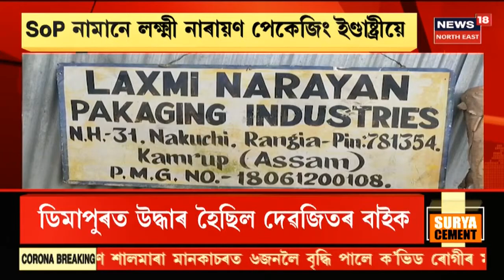Rangia News | Curfewৰ মাজতো কৰ্মচাৰীক কাম কৰিবলৈ বাধ্য কৰাইছে কৰ্তৃপক্ষই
19 May, 2021: ৰঙিয়াৰ এটা কোম্পানীয়ে সান্ধ্য আইনৰ মাজতে কৰ্মচাৰীক লগাইছে কামত । SOP উলংঘা কৰিছে লক্ষী নাৰায়ণ পেকেজিং ইণ্ড্ৰাষ্টীয়ে । চাওঁক এই প্ৰতিবেদন ।